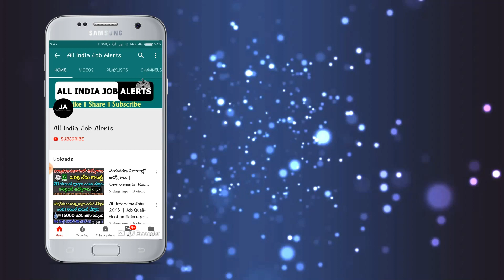రైతులందరికీ మోడీ శుభవార్త.! ఏంటో తెలిస్తే ప్రతి ఒక్కరు ఎగిరిగంతేస్తారు || Modi New updates